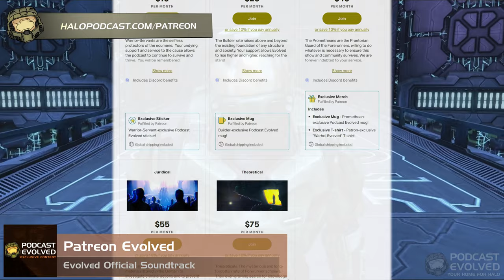Kelly Gay - Halo: Point of Light Author | Guest Interview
Join us as we sit down with Kelly Gay, author of several Halo novels, for the second time following the release of Halo: Point of Light.

POINT OF LIGHT of light

00:00 - Introduction
02:00 - Support the Show!
02:26 - Kelly Gay Interview
58:48 - Final Credits